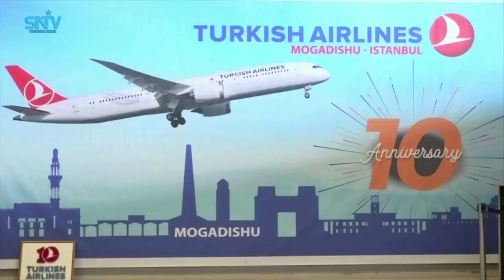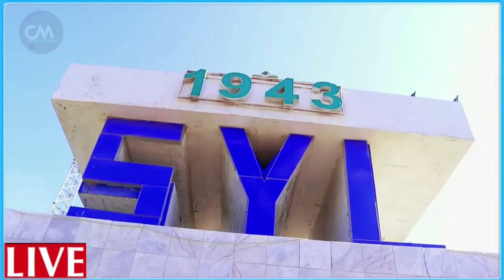DEG DEG QARAX XOOGAN Masuul caan ah oo lagu dilay Saaxibka Rooble Wasir Jamac oo la bahdilay Lafta G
DEG DEG QARAX XOOGAN Masuul caan ah oo lagu dilay Saaxibka Rooble Wasir Jamac oo la bahdilay Lafta Gareen oo rooble saaxiibkiis rajadii siyaasada dhaafiyay xog culus iyo wararkale oo xiiso badan